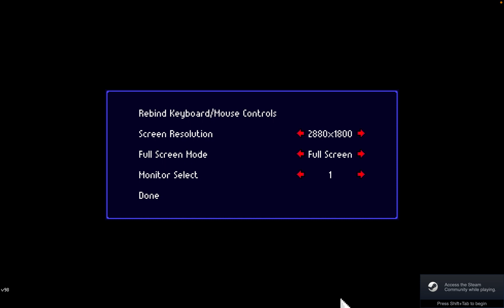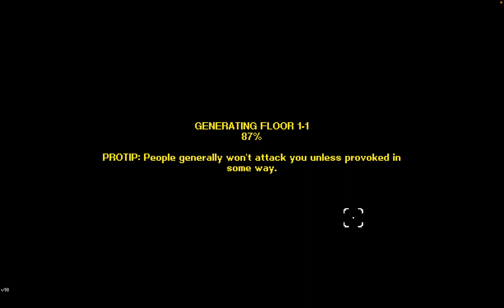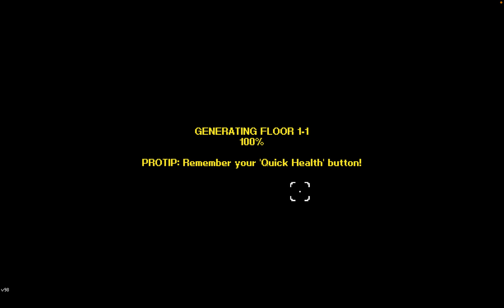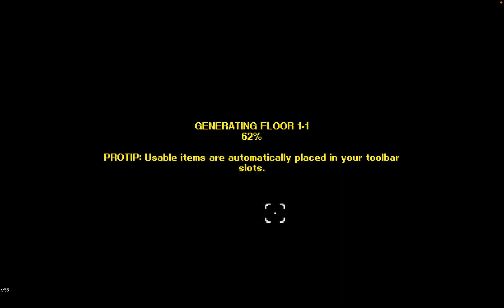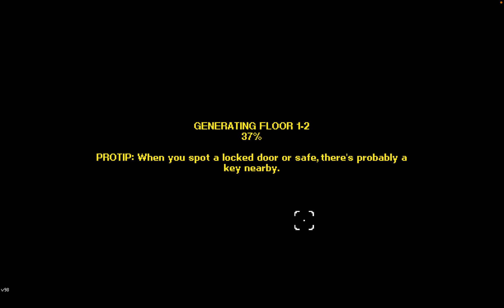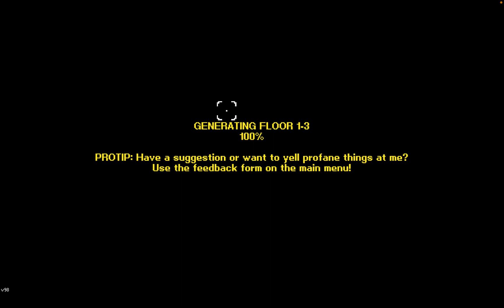streets of rogue pt 1